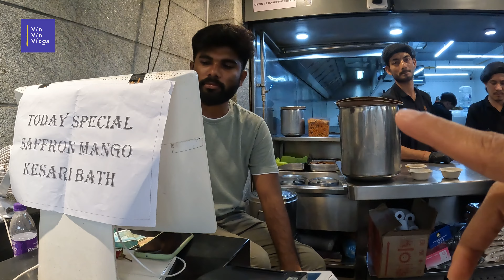Vlog 385: FAMOUS Rameshwaram Cafe ka HONEST Review - Yaha Blast hua tha